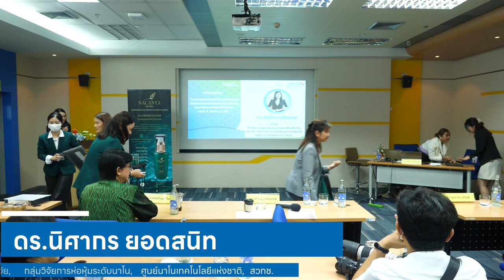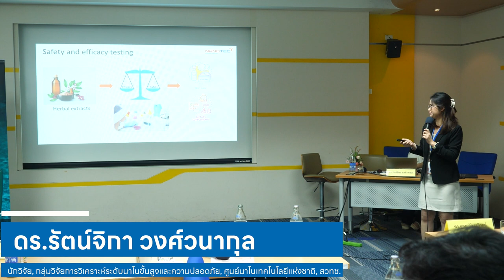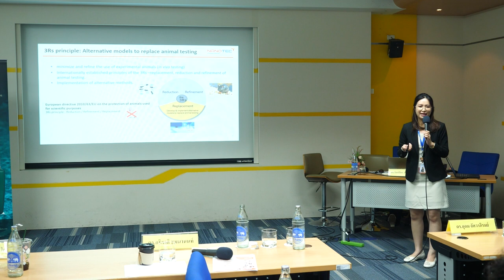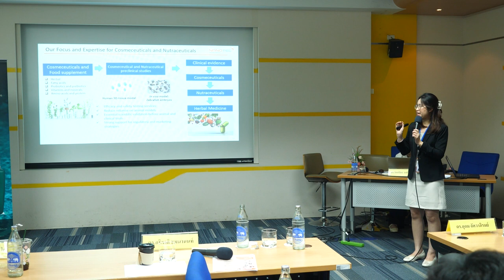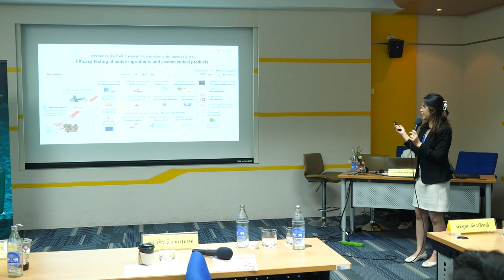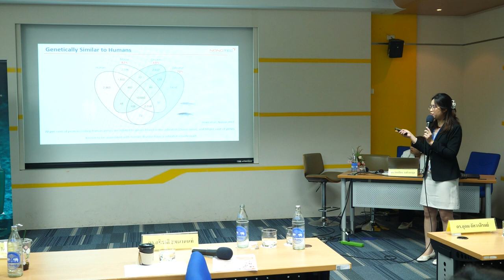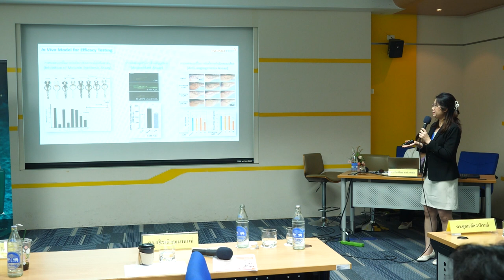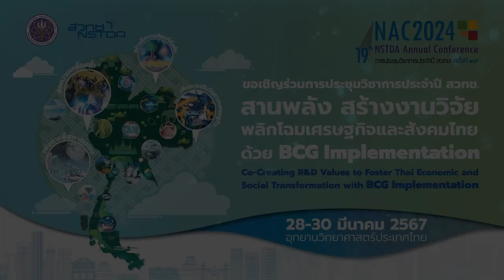Beauty and Healthy สิ่งดี ๆ จากสมุนไพร (5/5)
การบรรยายหัวข้อ “การทดสอบประสิทธิภาพและความปลอดภัยของผลิตภัณฑ์เวชสำอาง และเสริมอาหารโดยใช้โมเดลเซลล์ 2 มิติและ 3 มิติ" ดร.รัตน์จิกา วงศ์วนากุล
นักวิจัย ทีมวิจัยความปลอดภัยระดับนาโนและฤทธิ์ทางชีวภาพ กลุ่มวิจัยการวิเคราะห์ระดับนาโนขั้นสูงและความปลอดภัย ศูนย์นาโนเทคโนโลยีแห่งชาติ, สวทช. ในการสัมมนา "Beauty and Healthy สิ่งดี ๆ จากสมุนไพร" วันที่ 28 มีนาคม 2567 เวลา 13.00 – 16.00 น. ณ ห้อง CC-405 อาคาร 14 (CC) อุทยานวิทยาศาสตร์ประเทศไทย จ.ปทุมธานี